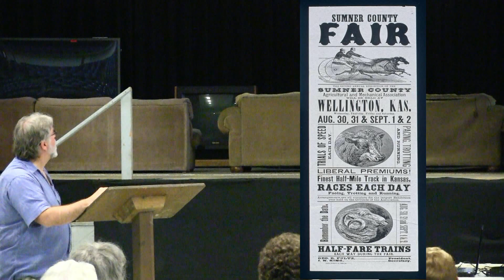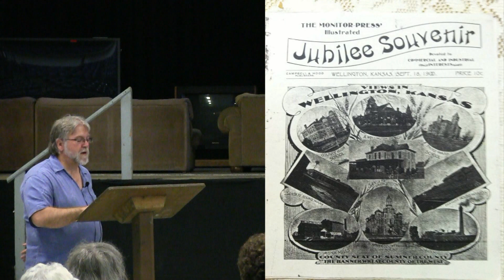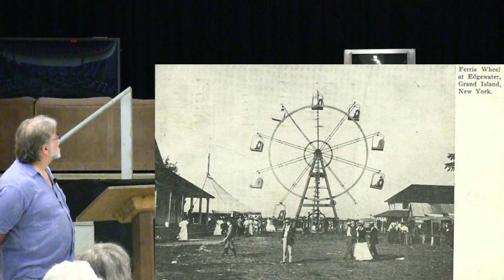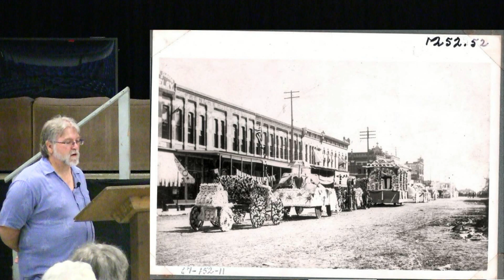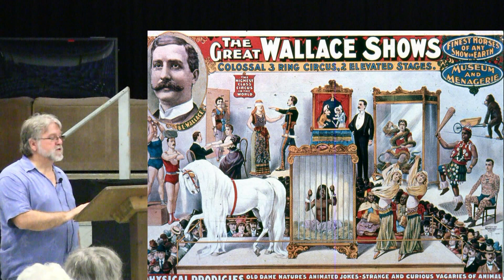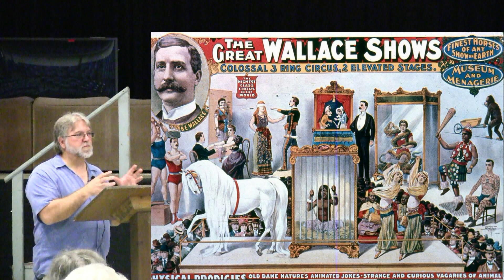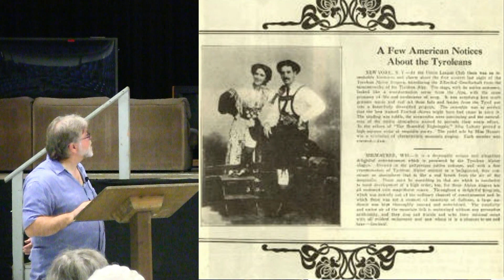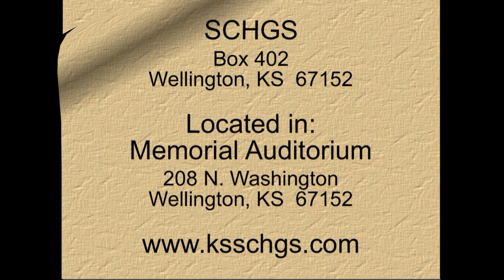James R. Bales - First Kansas Wheat Festival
James R. Bales speaking on the first Wheat Festival held in 1900.  The Wheat Festival is a post-harvest celebration held annually in Wellington, Kansas, which claims the title of Wheat Capital of the World.  This presentation was given at the Sumner County Historical and Genealogical Society meeting held on 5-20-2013.